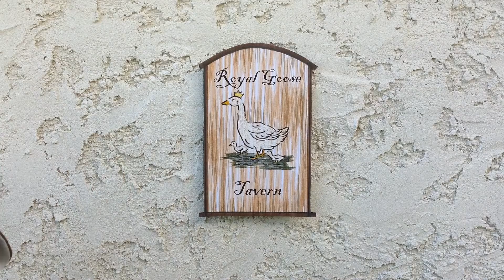Aquadora #13 Medieval Barbies - Mah Old Mucker Brother Andrew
Brother Andrew has arrived to Ville d'Estrella in Aquadora, and happily finds his old friend Mathilda in her fine establishment, The Royal Goose Tavern.
Andrew updates Mathilda on the latest news, that Queen Eleanor is due to arrive, and will be starting a new court run only by women.

Aquadora Castle is inspired by the true story of Eleanor of Aquitaine's Court of Love, and takes place in the late 12th century, before the Magna Carta ruled that only men could own land. Eleanor was extremely powerful in her day.

("The Lion in Winter," but funny).
Written by: Lee Cash and Kay de Welf
Executive Producer: Kathrine Piper
Voices by Abby Mather and Chad Swahnberg
Audio and Aquadora theme song: Chad Swahnberg
Production Assistant: Lily Swahnberg
Costumes, sets, editing, animation: Kathrine Piper
Maypole artwork by Pieter Bruegel
Establishing shot: VideoBlocks
Edited with Kdenlive Open Source